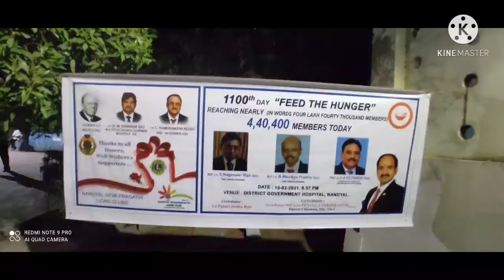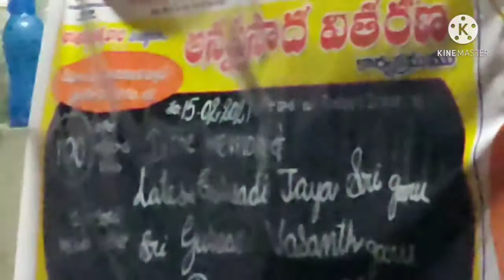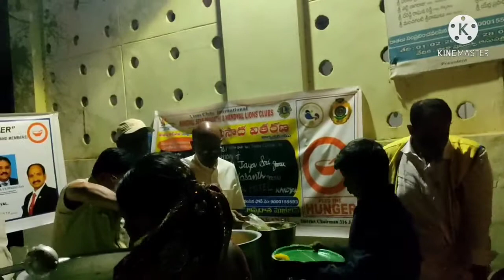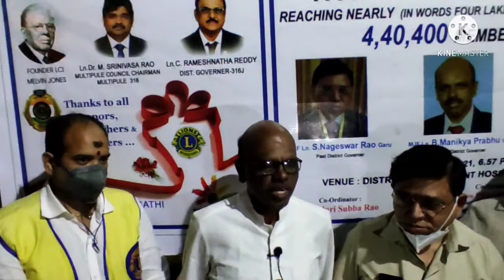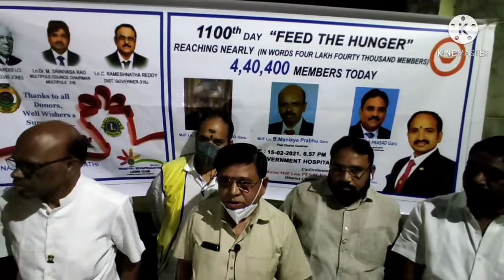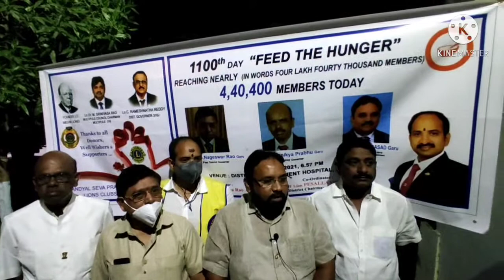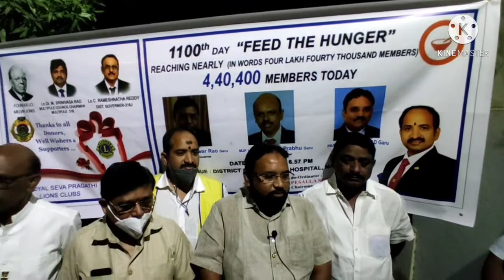we surved 4,40,400 members in 3 years # savapragathi nandyal/AL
since 2017 without any break even sundays and festivals this program is going on even in the time of cove 19 this program is going on this is all because of donors who supported to this program.
we thank all the donors who supported this program for continuing this many days.

The exact date of this program has started is
😉🤫3-OCT-2017🤫😉